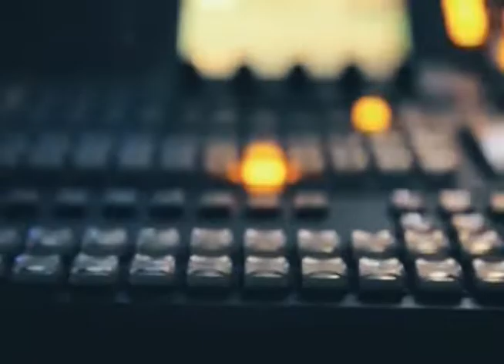tv1indianews - हनुमान के विशाल भंडारे का आयोजन अतुल कुमार शुक्ल की अध्यक्षता में किया गया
बीरु - रायबरेली
अक्षय मिश्रा - रायबरेली
राजेश कुमार मौर्य - लालगंज, रायबरेली